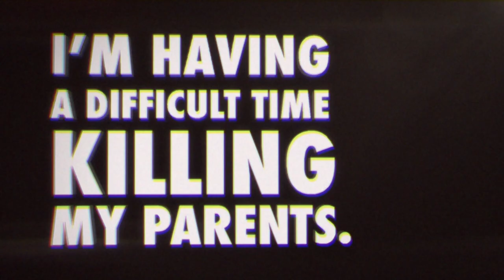I'm Having A Difficult Time Killing My Parents (Sundance Trailer)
It's not that T.J. doesn't love his parents, it's just that he's trying to kill them. Thirty-two, unemployed, and derailed somewhere on the path to adulthood, T.J. has boomeranged back home. There, his ennui takes the form of increasingly real fantasies about offing his parents and becoming man of the house. When his high school sweetheart gets engaged, T.J. is forced to deal with his real life, parents and all.